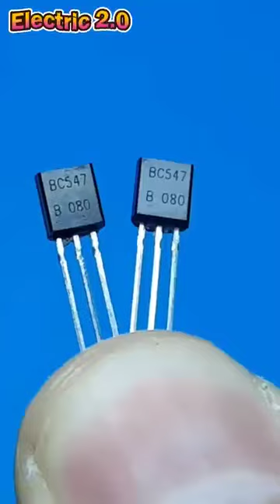11 April 2024